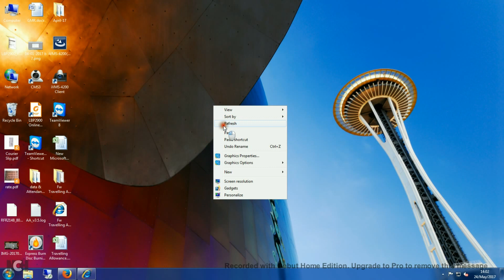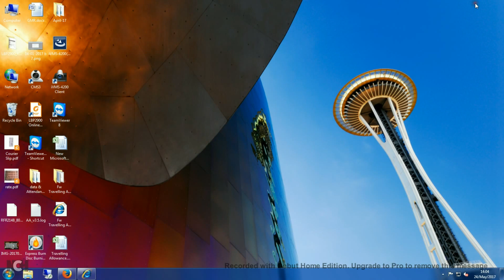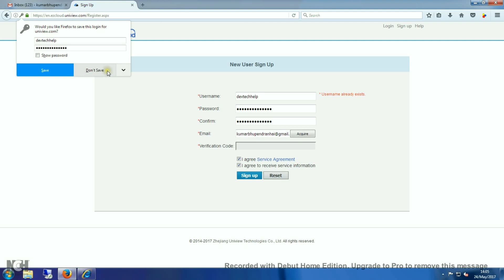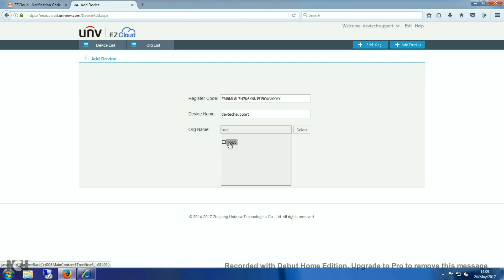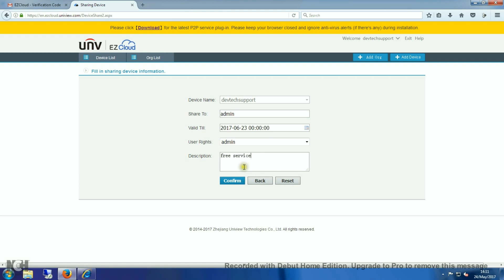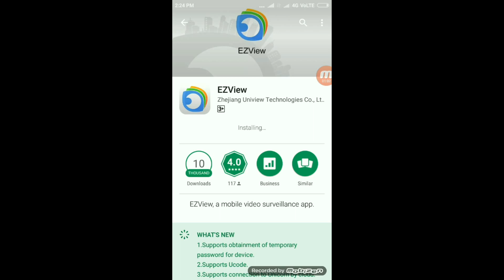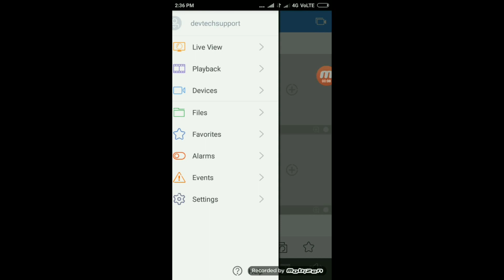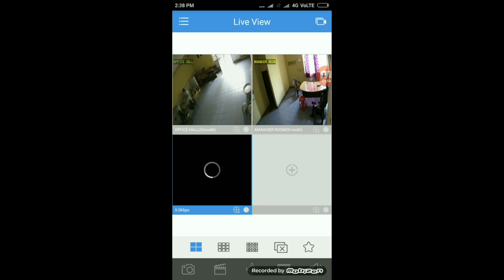Ezcloud Account Setup for Uniview NVR For Mobile And PC (Tutorial)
Ezcloud p2p setup for uniview NVR ,Settingup Ezcloud setup and  registering ezcloud p2p accont ,, Uniview - EZCloud ,,
how to setting up ezcloud account in pc and mobile